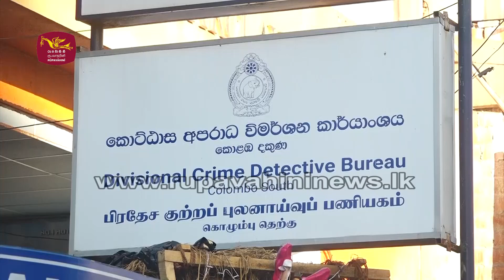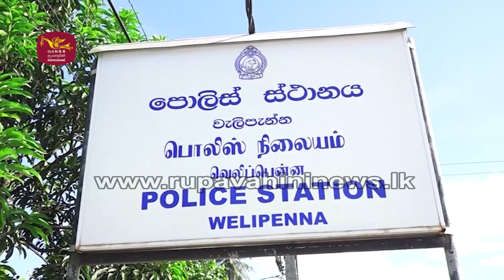රට වටින් ඉස්සූ යතුරු පැදි, තොග පිටින් මාට්ටු | Rupavahini News